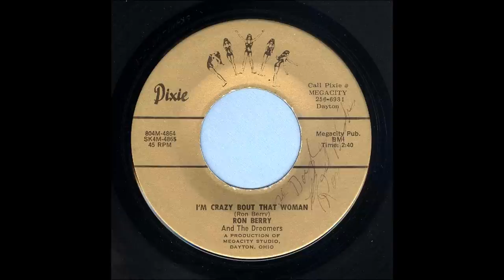Ron Berry - I'm Crazy Bout That Woman - Rockabilly 45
Ron Berry & The Dreamers, I'm Crazy Bout That Woman, Pixie Records no #
Recorded 1965, Dayton, Ohio